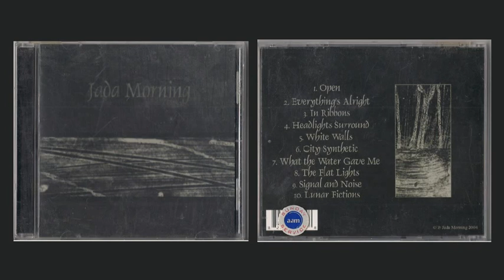Jada Morning - City Synthetic Full Album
**FULL TRACK LIST IN DESCRIPTION**

1. Open 0:00
2. Everything's Alright 1:44
3. In Ribbons 7:28
4. Headlights Surround 13:26
5. White Walls 20:57
6. City Synthetic 25:21
7. What The Water Gave Me 32:07
8. The Flat Lights 36:14
9. Signal and Noise 41:15
10. Lunar Fictions 46:39